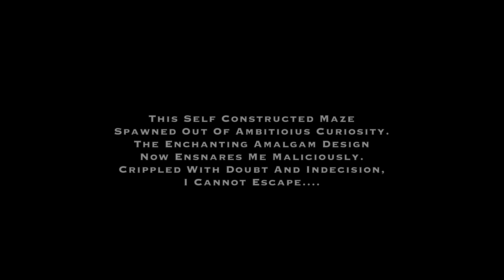Clock In - Clock Out (Exploration of Meshuggah's "Clockworks")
I headed back to work this week where the hours fly by even though the seconds drag. Cooped up inside, shut off from daylight and a view to the outside, I blare Meshuggah to create a window in my mind, one that I gaze though, dream though, and plan to jump through.